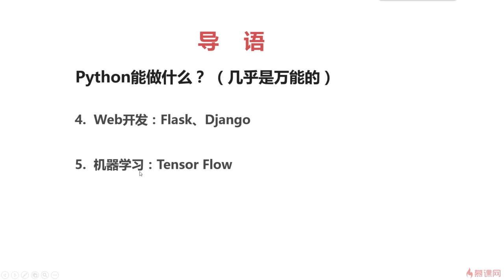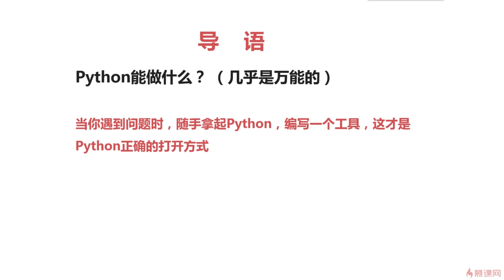1.6 Python能够做些什么｜Python入门导学｜Python3.8入门 & 进阶 & 原生爬虫实战完全解读